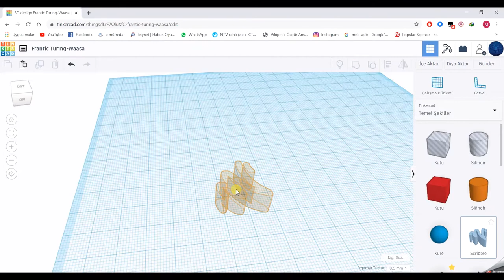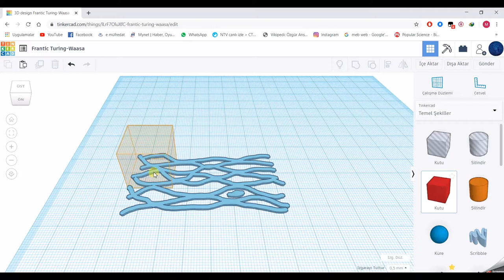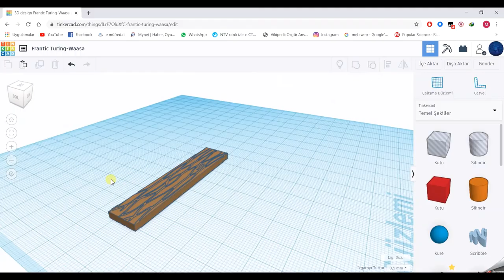Tinkercad Dersleri - 8.Ders - Ahşap Çit İçin Tahta Yapımı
Blokumuza ahşap görünümün nasıl verileceğini göstermeye çalıştım. İyi seyirler...

Merhabalar… Tinkercad , basitliği ve kullanım kolaylığıyla bilinen, bir web tarayıcısında çalışan ücretsiz, çevrimiçi bir 3D modelleme programıdır.  2011 yılında piyasaya sürüldüğünden bu yana, 3D baskı için modeller oluşturmak ve STEM mantığıyla  insanların kendi tasarladıkları projeleri üretmesine imkan oluşturur.
Tinkercad, modelleri oluşturmak için basitleştirilmiş yapıcı bir katı geometri yöntemi kullanır . Kullanım arayüzü sade ve anlaşılır olacak şekilde 7’den 70’e herkesin kullanmasına olanak sunar. Tinkercad ayrıca kodlama ve blok sistemini de içerir. Arduino gibi devre kartlarını kullanarak elektronik devrelerinizi oluşturup, kodlarını yazarak simülasyon yapma imkanı da sunar.
3D yazıcıların hızla yayıldığı günümüzde kişiye özgü ürünlerin üretilmesine ayrıcalık tanıyan bu teknoloji için 3D tasarımı bilmek ve kullanmak geleceğimizin vazgeçilmesi olacağı ortadadır. Zor görünen tasarımların nasıl kolaylıkla oluşturulduğunu izleyeceğiniz video derlerimiz ile göstermeye  çalışacağım. Tinkercad derslerimiz umarım sizlere de faydalı olur. Şimdiden keyifli tasarımlar…